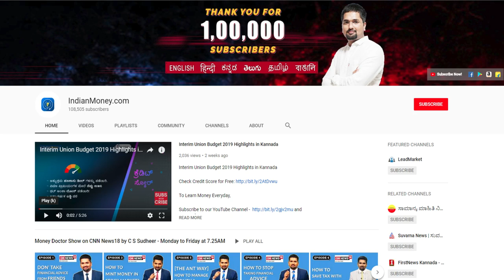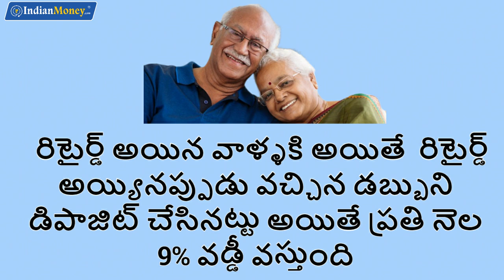Post Office Monthly Income Scheme ( తెలుగులో ) | Best Savings Scheme in Post Office